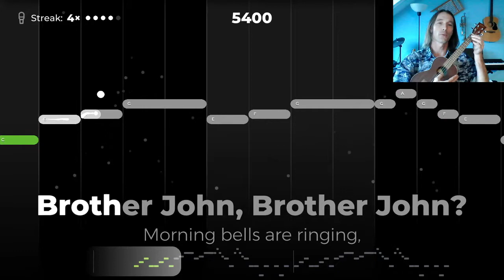Are You Sleeping Uke and sing level 0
Graphic notation for melody. Low G.
World folk music